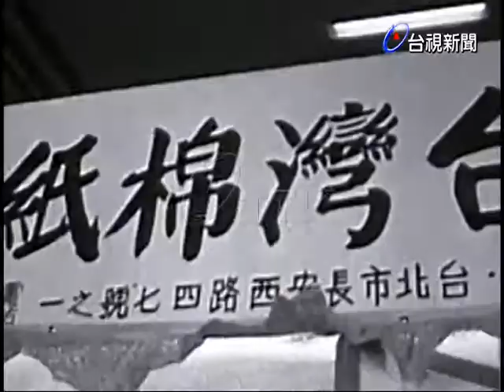中小企業展覽會預展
(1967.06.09)由經合會、生產力及貿易中心、金工中心和手工藝中心聯合舉辦的中小企業展覽會，將於十日在台北市新生南路一段三號省立臺北工專禮堂揭幕，會期兩週，由經濟部長李國鼎主持，預覽由經合會秘書陶聲洋代表四單位主持，他表示這次展覽的目的在改進中小企業的缺點，決解國民就業問題，及推中小企業發展。